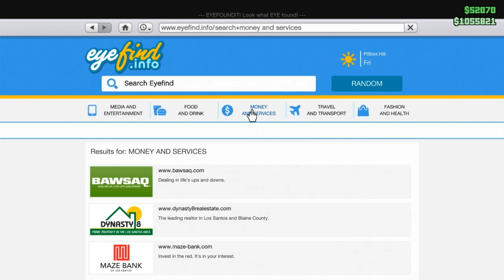GTA 5 Online - DON'T MESS WITH THE STOCKING MASK! (GTA V Online)